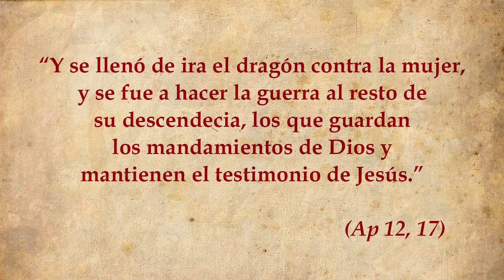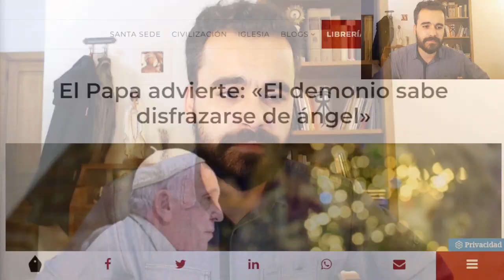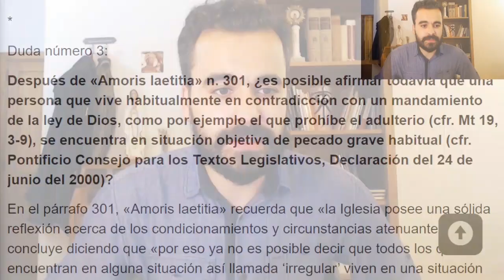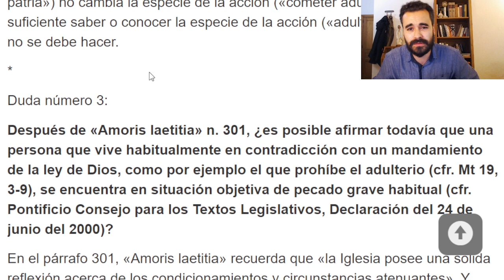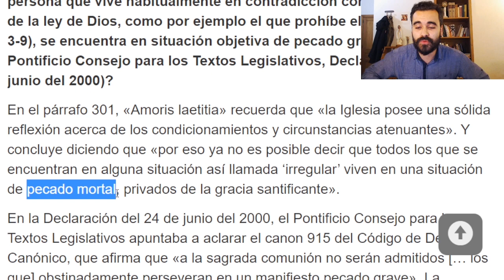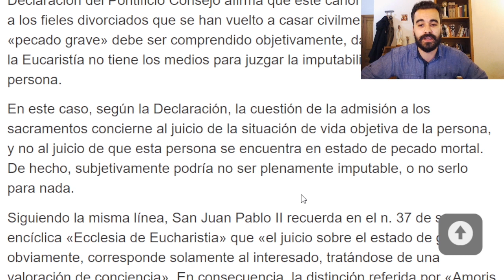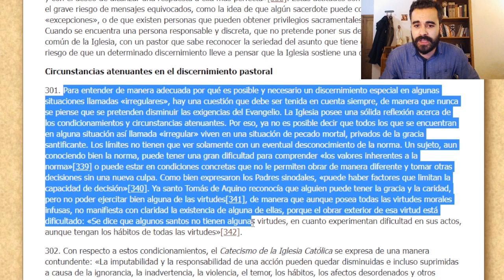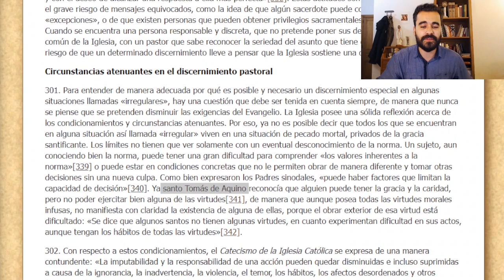📝DUDA 3 - Análisis COMPLETO - BERGOGLIO VENDE QUE EL PECADO NO EXISTE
PONTIFICIO CONSEJO PARA LOS TEXTOS LEGISLATIVOS, DECLARACIÓN de 24 de junio de 2000 - SOBRE LA ADMISIBILIDAD A LA SAGRADA COMUNIÓN DE LOS DIVORCIADOS QUE SE HAN VUELTO A CASAR:

El Papa advierte: «El demonio sabe disfrazarse de ángel»

📙(DENZINGER) El Magisterio de la Iglesia:

📗"El Quinto Reino", Mauricio Ozaeta: